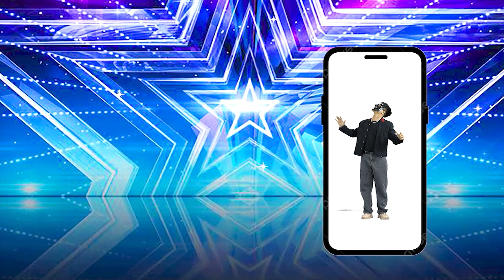Incredible Magician Shocks Judges with Epic Golden Buzzer-Winning Act on Britain's Got Talent 2024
J4 MAGIC TRICKS is your ultimate YouTube destination for breathtaking and mesmerizing magic performances from around the world. We feature talented magicians, from emerging talents to seasoned experts, delivering captivating and astonishing acts that will leave you speechless. Our channel is committed to providing you with exceptional entertainment, igniting your imagination, and making you believe in the extraordinary.

Don't miss out on the magic and thrills, it's more than a video, it's an unforgettable experience! 🌟j4magictricks

00:00 Incredible Magician Shocks Judges with Epic Golden Buzzer
04:57 Mind-Blowing Magic on Got Talent!
10:32 Incredible Magic Stuns Got Talent Audience
15:53 Unbelievable Magic Performance at Got Talent
21:06 Magician Shines on Got Talent Stage
25:53 Epic Magic Tricks Leave Crowd in Awe
31:35 Golden Buzzer-Worthy Magic Performance

► Parental Guidance: Some material in this video may not be appropriate for children under the age of 13.